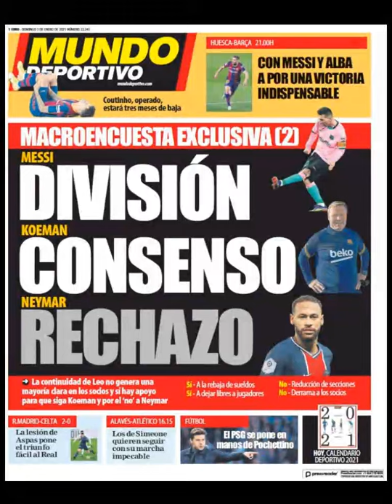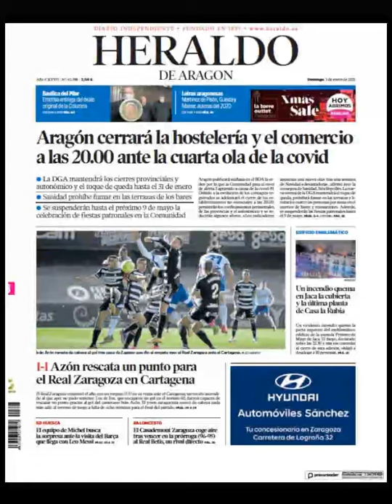Noticias Domingo 3 Enero 2021 Titulares Portadas Titulares Diarios Periódicos España Spain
Principales Titulares de Noticias en Portadas Diarios Periódicos Españoles del Domingo 3 de Enero de 2022 ¿Que le Parecio este día?